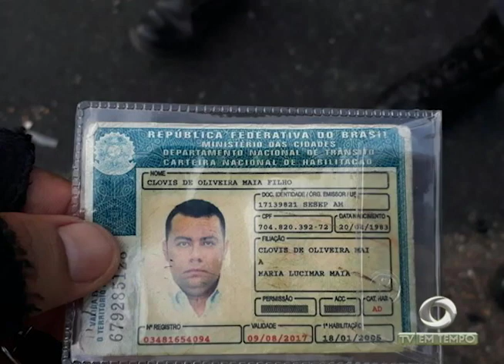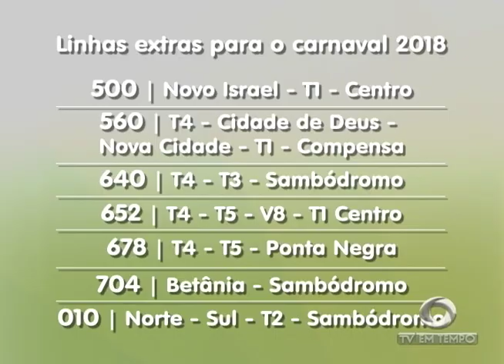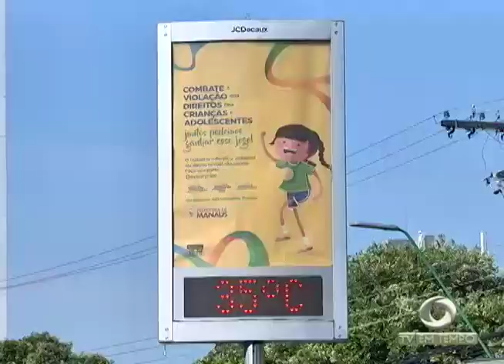Boletim Em Tempo (09.02.2018) Manhã